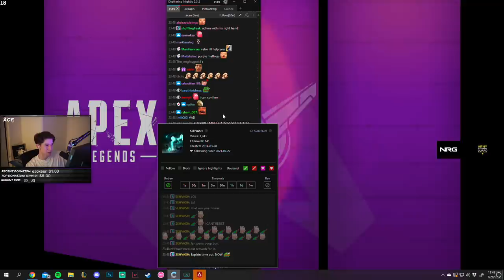aceu plays Apex Legends (Solo Pubs) - Episode 16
This channel is unofficial and not managed by or associated with aceu.